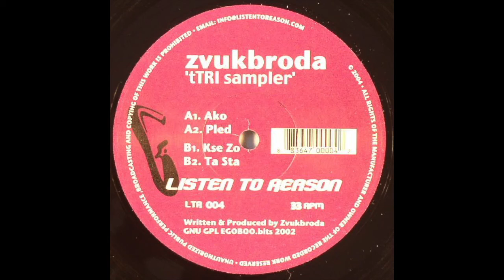Zvukbroda - Kse Zo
Listen To Reason ‎– LTR 004